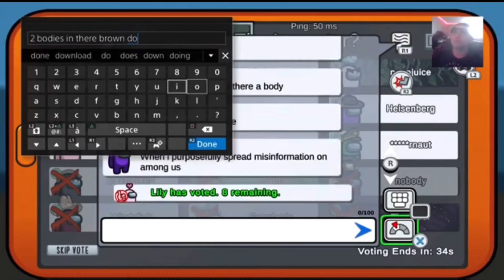Worst Among Us Player Ever